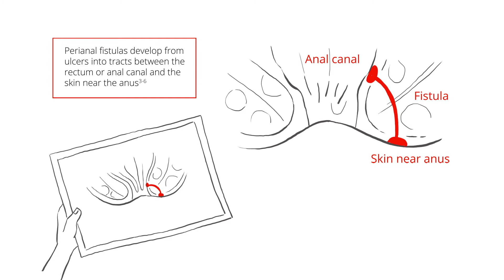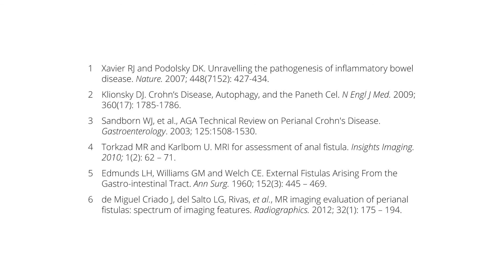Draw My Life with Crohn's Perianal Fistulas: Charlotte and Sean's Story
Charlotte lives with Crohn’s perianal fistulas (CPF). She met her husband, Sean, before she was diagnosed with Crohn’s disease and together, they have developed ways of dealing with her condition. This animation explores Charlotte and Sean’s relationship, how they work as a team to overcome the various challenges they have faced, and advice for people living with CPF and their support network.

While this video features the words of Charlotte and Sean, voice actors have been used to bring their words to life. This video was initiated and funded by Takeda.

This video is part of a series initiated and funded by Takeda about people living with CPF. The information contained in this video should not be used in place of a visit, call, consultation, or advice of a healthcare professional. This video is intended for an international audience (ex-US) and informed consent has been collected from all involved prior to releasing this video.